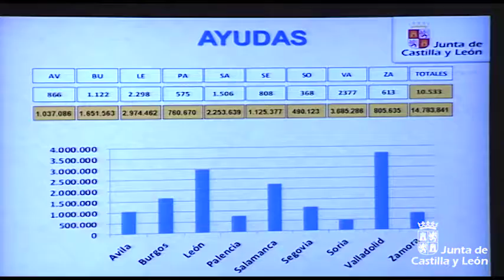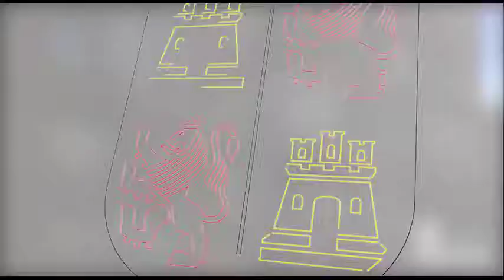10.533 familias se benefician de las ayudas al alquiler de la Junta de Castilla y León